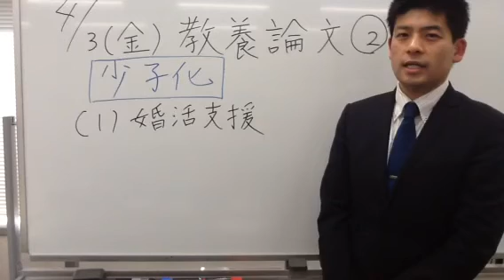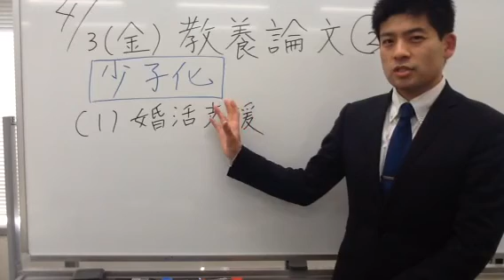【LEC公務員】『今日の○（まる）』４月３日【教養論文②】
,｡･:*:･ﾟ'☆,｡･:*:,｡･:*:･ﾟ'☆,｡･:*:,｡･:*:･ﾟ'☆,｡･:*:,｡･:*:･ﾟ'☆,｡･:*:

渋谷駅前本校にスーパーバイザー 丸尾 旭 講師あり！！
公務員受験を考えている皆様のご期待に添えるべく、丸尾 講師によるほぼ毎日つぶやき動画配信企画、『今日の○（まる）！』の実施を決定！！
皆様を公務員試験合格へと 丸尾 講師が導きます！！！！

丸尾講師による渋谷駅前本校企画ガイダンス

,｡･:*:･ﾟ'☆,｡･:*:,｡･:*:･ﾟ'☆,｡･:*:,｡･:*:･ﾟ'☆,｡･:*:,｡･:*:･ﾟ'☆,｡･:*: